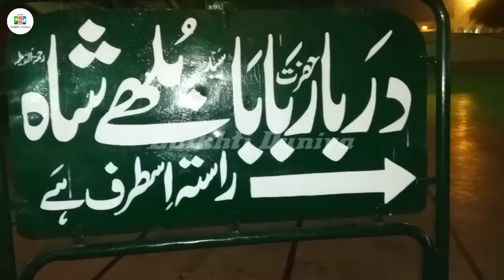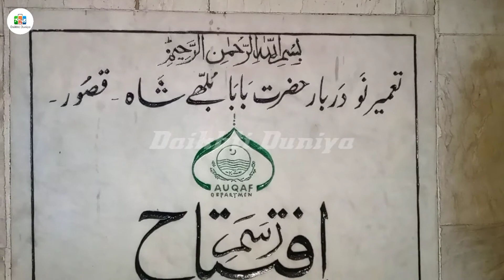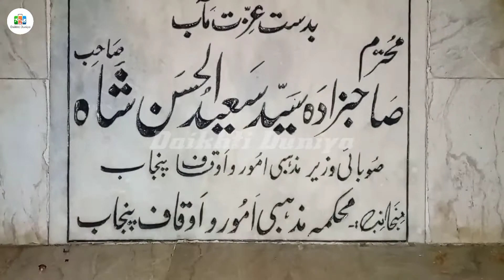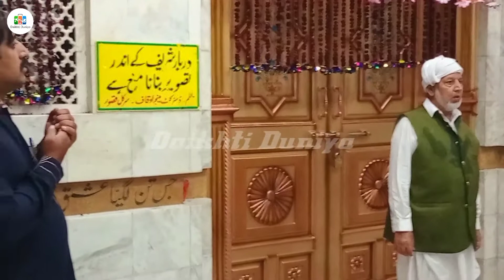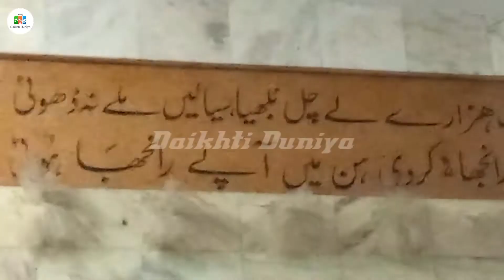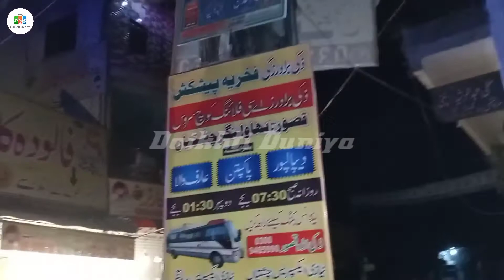Bulleh Shah Ka Mazar | Kasur City | Daikhti Duniya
کیا حال ہے دوستو امید ہے آپ سب ٹھیک ہوں گے اس ویڈیو میں میں نے بابا بلھے شاہ کا دربار دکھایا ہے جو کہ بہت خوبصورت ہے تو اس ویڈیو کو پورا دیکھیے گا اگر ویڈیو پسند آئے تو لائک کریں میرے چینل کو سبسکرائب کریں شکریہ
How are you friends hope you all will be fine in this video I have shown the courtesy of baba bulleh shah which is very beautiful so this video will be complete if you like the video please subscribe to my channel thanks

Mela baba abdullah sain sarkar in makwana faisalabad 2020 | Daikhti Duniya